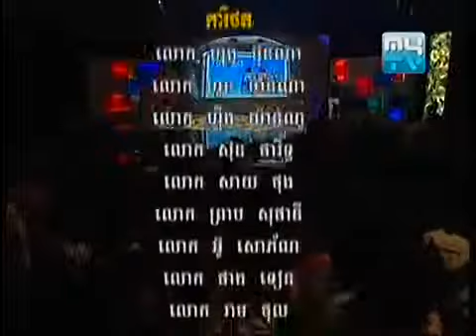Khmer Funny Show, Penh Chet Reu Ort, 03 08 2013 Part7